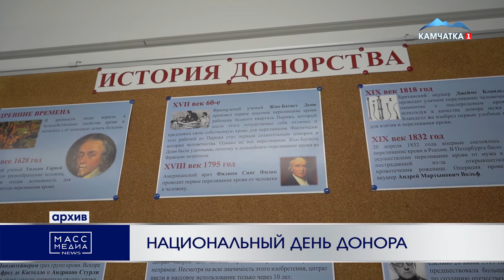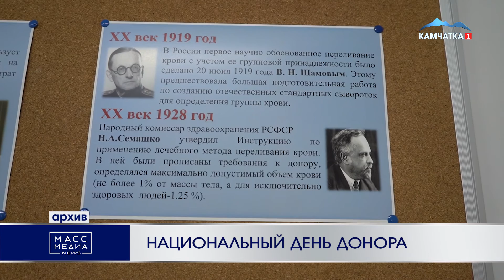Национальный день донора | Новости Камчатки | Происшествия | Масс Медиа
Национальный день донора отметили на полуострове - во вторник 20 апреля ни плохая погода, ни большие лужи не помешали камчатцам сдать кровь в этот особенный день. Помочь тем, кому это, порой, жизненно необходимо пришли более 40 человек, правда допустили к процедуре только 37 из них. Требования к сбору и хранению крови очень строгие, поэтому даже почетные доноры всегда проходят предварительное обследование. Однодневные акции по сбору донорской крови проходит на станции переливания крови ежемесячно. За одну акцию кровь сдают от 30-ти до 50-ти человек.

Национальный день донора отмечается в России с 2007 года и является важным социальным праздником в честь людей, которые отдают свою кровь, безвозмездно помогая незнакомым людям. На Камчатке около полутора тысячи официальных доноров, которые сдают кровь на постоянной основе.

Отметим, что впервые в России кровь от человека к человеку перелили 186 лет назад -  20 апреля 1832 года. В Петербурге молодой акушер-экспериментатор Андрей Мартынович Вольф сумел провести первое переливание крови и спас жизнь роженице. До конца 19-го века в России было проведено 60 переливаний, и все они носили экспериментальный характер. И только в 1919 году в России провели первое научное переливание, учитывающее уже наличие разных групп крови. С 50-х по 80-е годы прошлого века кровь жертвовали почти 80 % населения страны, хотя проводилось это на добровольной основе. С начала 2000-х годов количество доноров стало меньше нормы (25 человек на 1000). Поэтому с 2008 года стартовала программа развития донорства для привлечения новых, постоянных доноров.